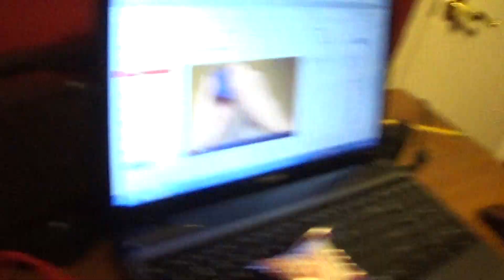some body hacking into my channel funny!!!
funny funny funny funny!